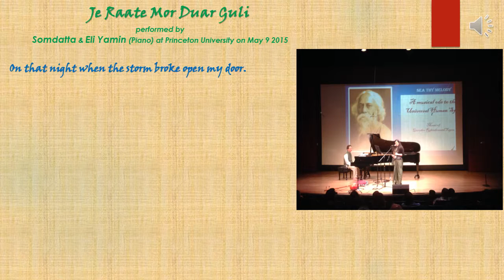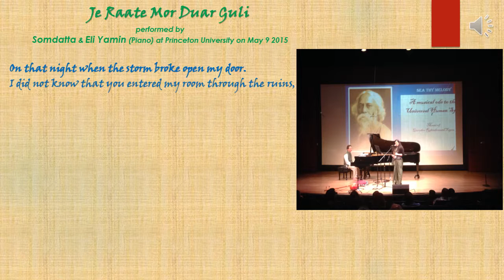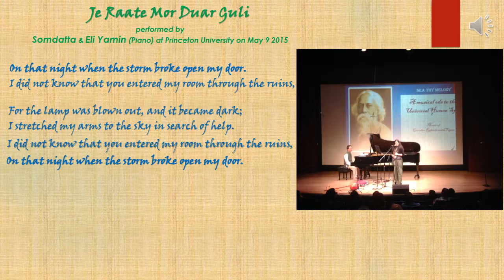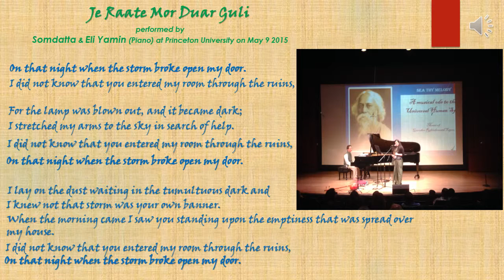SAIPAF 2015 - Somdatta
Welcome to SAIPAF 2015 !!!

Here are the details of the upcoming South Asian International Performing Arts Festival where I will be performing with Anil Veeraraj on the piano at the Access Theater on Sun, Aug 09 2015 at 1:00 PM

This video also has a recording of the live event at Princeton University on May 9th, 2015 where I performed with Eli Yamin (piano) on the occasion of Gurudev Rabindranath Tagore's birth anniversary

Feel free to follow along the English translation of this beautiful composition